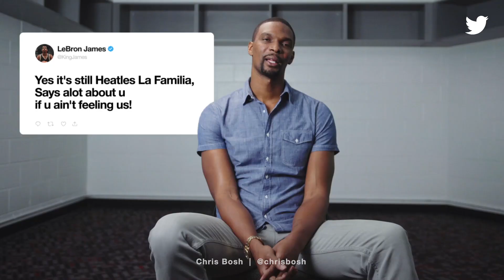OneLastDance with Dwyane Wade | Twitter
The passion, the game, the Tweets. Thank you, DwyaneWade.